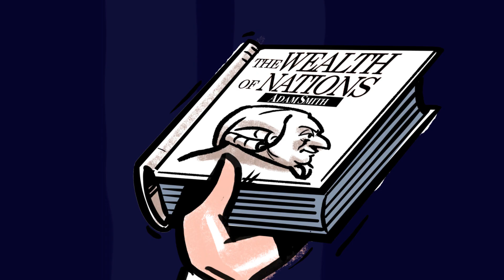Our American Infrastructure: America's Leaders in Their Own Words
Our infrastructure is the backbone of our economy.  In this video, Chairman Shuster welcomes luminaries from the past who were instrumental in championing infrastructure investment.  Watch Adam Smith, President Lincoln, President Eisenhower and President Reagan explain in their own words why investments in infrastructure were just as important in their time, as they are today.